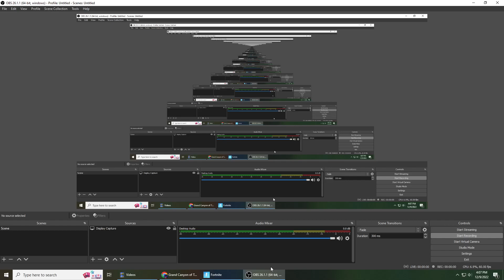This season is great